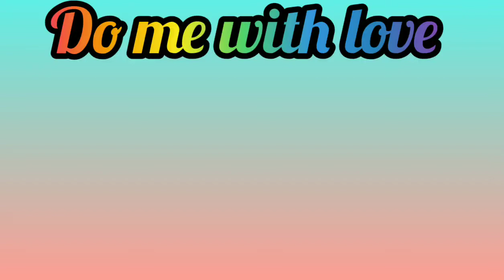DO ME WITH LOVE line dance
Choreo by : Lucy Aprilina Lo &
                    Muki Matohir Royal
64 c/ 4 wall
improver level
no tag no restart